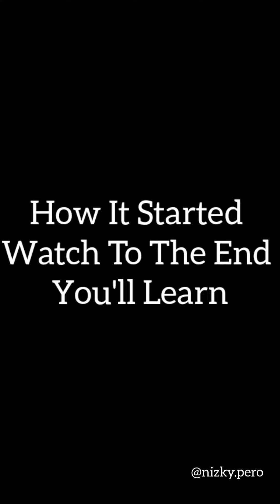This Guy Is So Funny Full Video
This video was created to test people's kindness to strangers and also to educate people too. @nizkypero